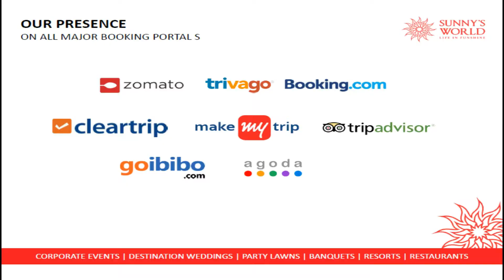The Grand Ring Ceremony of Sukhpreet & Ashmeet at Pune’s Pride Sunny’s World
Sunnys World is New destination in Pune. A hilltop place which is close to the city, away from the world
with panoramic view of city and valley for Destination Weddings,
Pune’s biggest Wedding lawn & biggest AC banquet Hall,
hilltop lawns with infinity pool & panoramic view of city, valley and river, stay avenues
Different avenues for 500- 10,000 guests
The Arena- Pune’s biggest turf lawn
The Kohinoor- Pune’s biggest AC Banquet Hall with international
amazing interiors & pre-function area
The Emerald- Infinity-pool hilltop lawn
The Opal – Hilltop lawn with panoramic city & valley view.
Parking arrangement for 3000 cars
Asia’s biggest man-made waterfall as backdrop
16 Swiss chalets and 20 luxury glass tents
Conveniently located near the city
Picturesque views all around
Pune’s only hilltop multi-cuisine restaurant with amazing food

(Video Edited By Ravindra S Bhaisade)